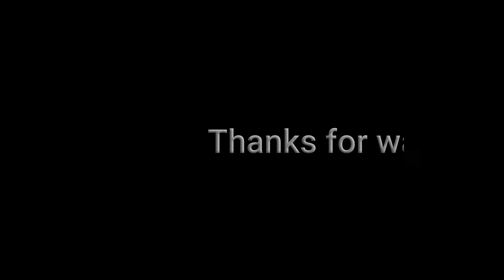World Luxury Car 2019 - Winner is Audi A7 | World Car Awards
The World Car Awards (WCOTY) is an automobile award selected by a jury of 82 international automotive journalists from 24 countries. Cars considered must be sold in at least five countries, on at least two continents before 1 January of the year of the award. The contest was inaugurated in 2003 and officially launched in January 2004.

This was as a unified award, similar to many of the continent, and nation-specific Car of the Year awards already given. Since 2006, awards for performance, green cars, and car design have also been given. In April 2013, an award for the luxury design was inaugurated.

World Green Car of The Year of 2019
- Audi A7 (winner)
- Audi Q8
- BMW 8 Series
- Mercedes-Benz CLS
- Volkswagen Touareg